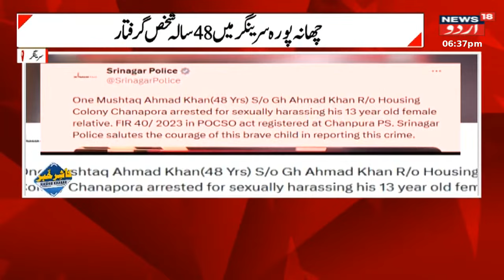Kashir Khabar: چیف ایجوکیشن افسر کپواڑہ کا بڑا فیصلہ | Kupwara | کاشر خبر | Srinagar | News18 Urdu